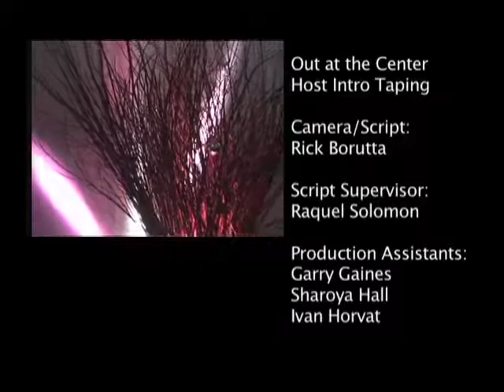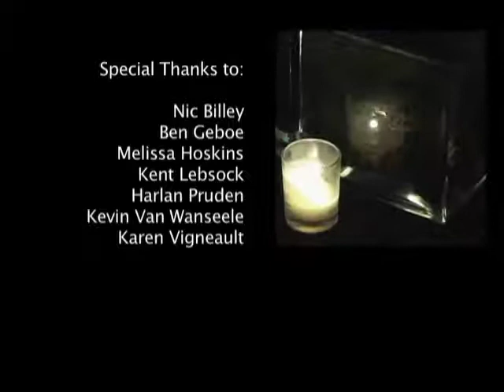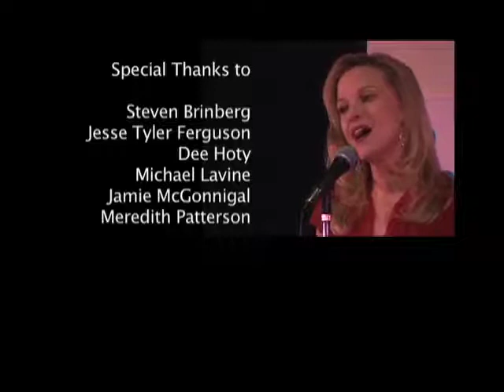Miracle on 13th Street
Camera
My first time operating a camera solo and a trial by fire, this event was not set up to be filmed. 2007.